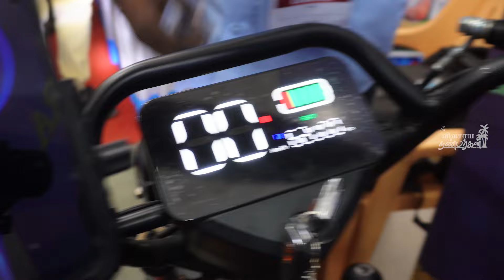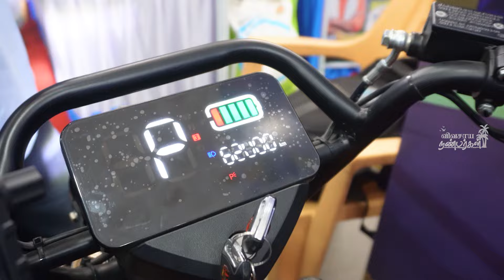மின்னல் வேகத்தில் Charger Bike 350kg | வியாபாரிகளின் சிறந்த நண்பன்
வியாபாரிகளின் சிறந்த நண்பன் | மின்னல் வேகத்தில் Charger Bike 350kg VIKEBIKE | @vivasaya_nanbargal
Shop details :
Vikebike Theni

Powerd By : ZELOT TECH STUDIO